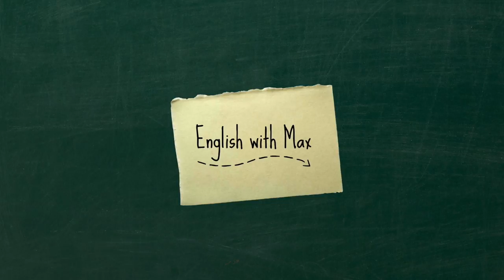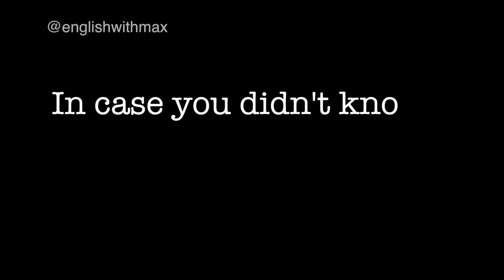BREATH or BREATHE? | Confusing English Words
In this video I explain the difference between the words "breath" and "breathe". I give you the meanings of these words (with examples) and I show you how to pronounce them.

Subtitles
Portuguese: Thiago Teixeira